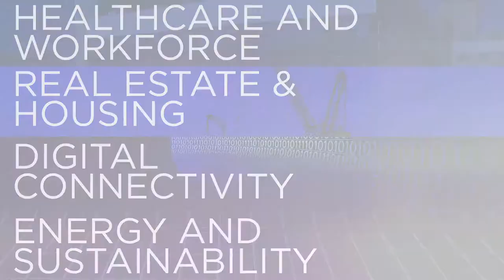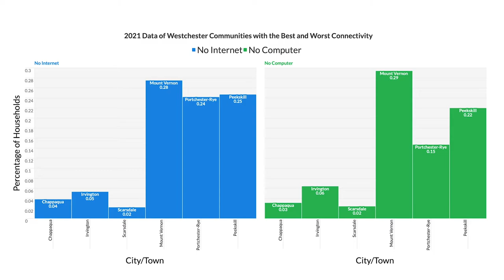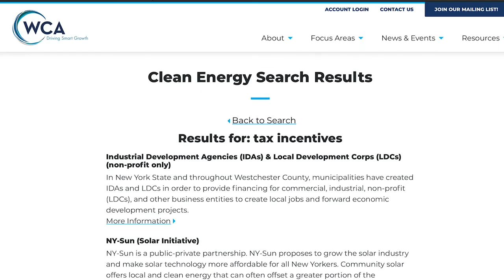WCA Core Initiatives 2021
Learn more about the Westchester County Association